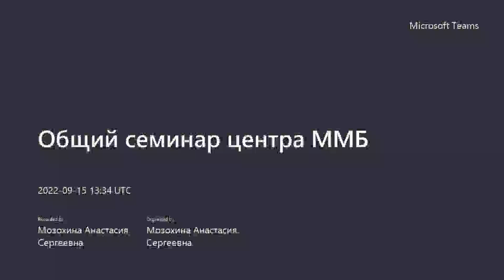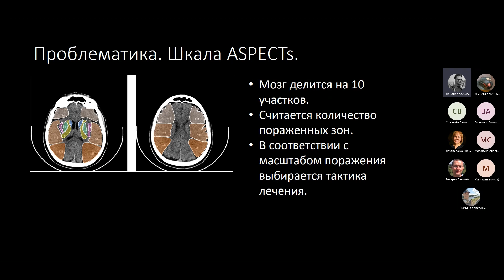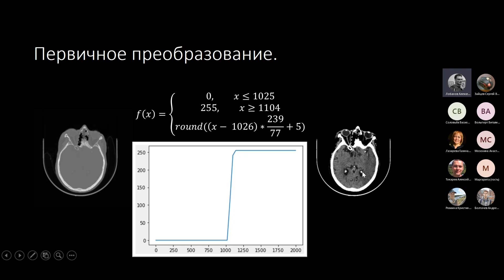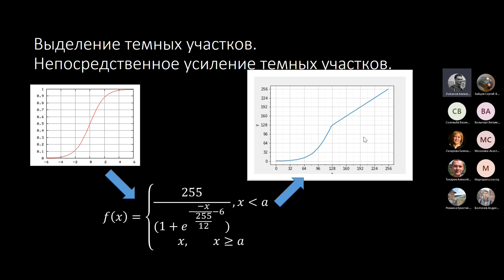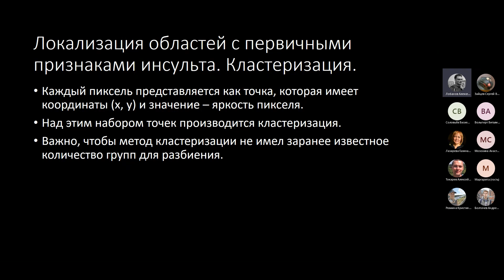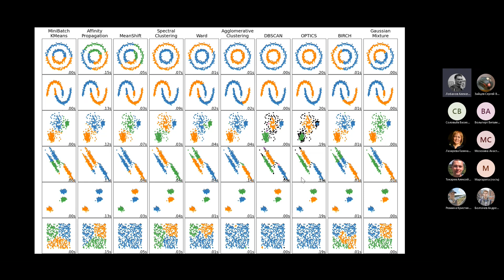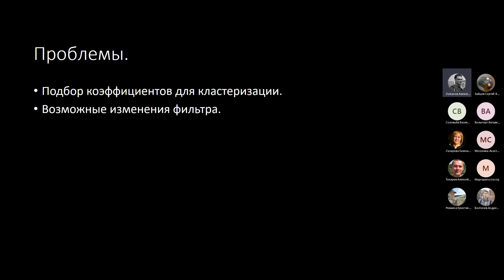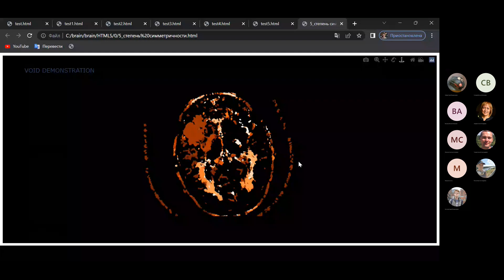15.09.2022 || О поиске первичных признаков ишемического инсульта головного мозга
Докладчик: Лобанов Алексей Владимирович, аспирант РУДН (институт им. Никольского), инженер Лаборатории 81 ИПУ РАН.

Тема доклада: О поиске первичных признаков ишемического инсульта головного мозга

Аннотация. В данном докладе будет рассказано о пути решения задачи локализации первичных признаков инсульта головного мозга. Затронуты этапы предобработки данных, их фильтрации, кластеризации, предложены методы оценки поражения. Задача поиска первичных признаков инсульта является важной ввиду субъективности визуального анализа специалистом неврологом. В результате при принятии решений, связанных с медицинскими манипуляциями, нужна независимая алгоритмическая оценка состояния больного. Обычно для решения подобных задач применяются методы машинного обучения, однако специфика заболевания и его проявления, а также сложный доступ к данным заставляют продумывать подходы, обходящие использование машинного обучения в угоду более консервативных методов.

Speaker: Aleksey Lobanov, Phd student PFUR, engineer of Laboratory 81 of Institute of Control Sciences.

Topic: Task of localization primary signs of a brain stroke
Annotation. This report will tell about the way to solve the problem of localization of the primary signs of a brain stroke. The stages of data preprocessing, filtering, clustering are touched upon, methods for assessing damage are proposed. The task of finding the primary signs of stroke is important due to the subjectivity of visual analysis by a neurologist. As a result, when making decisions related to medical manipulations, an independent algorithmic assessment of the patient's condition is needed. Usually, machine learning methods are used to solve such problems, but the specifics of the disease and its manifestations, as well as complex access to data, force us to think through approaches that bypass the use of machine learning in favor of more conservative methods.